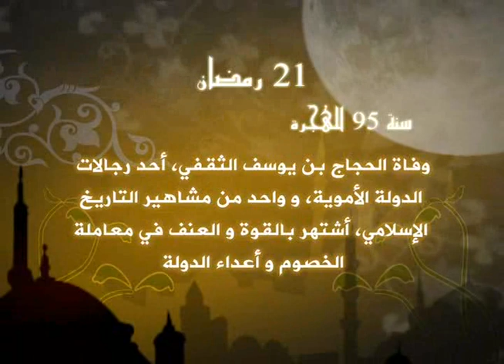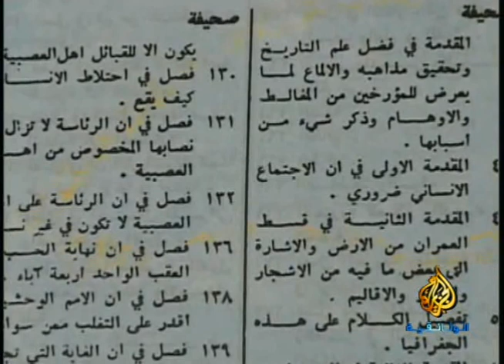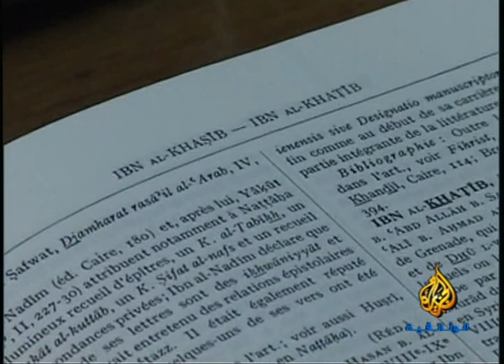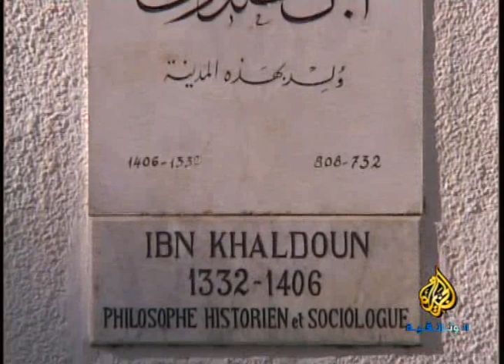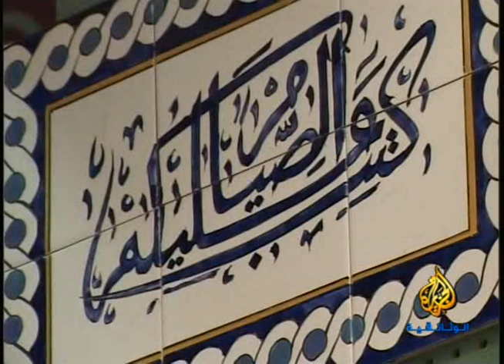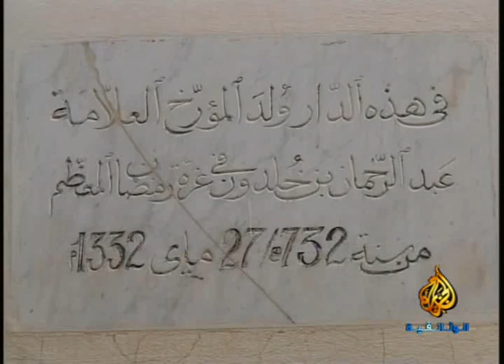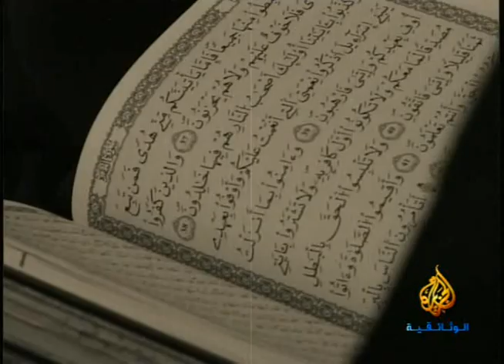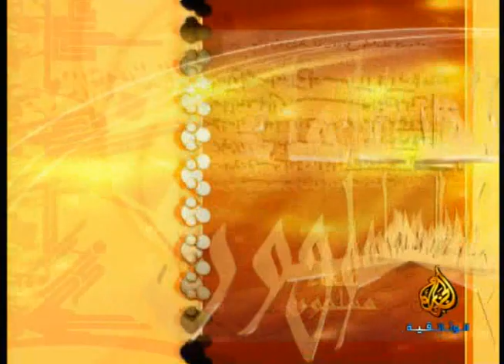علماء الاسلام أبن خلدون Ibn Khaldoun